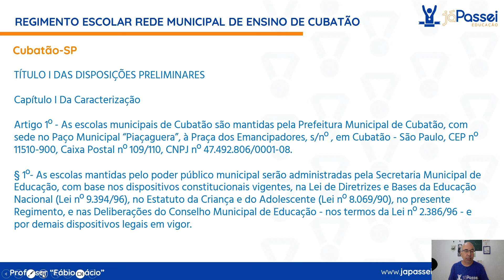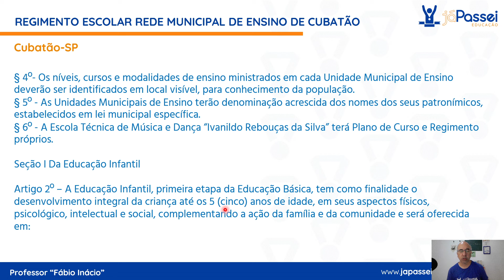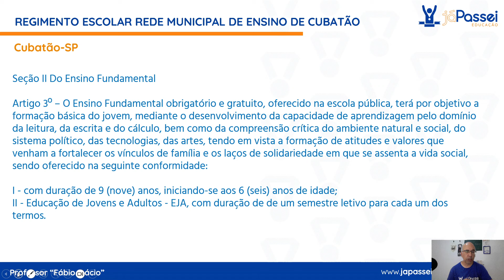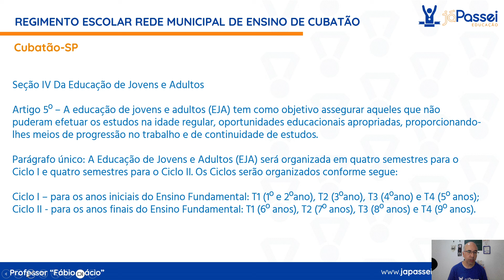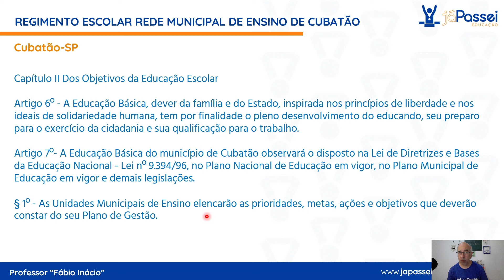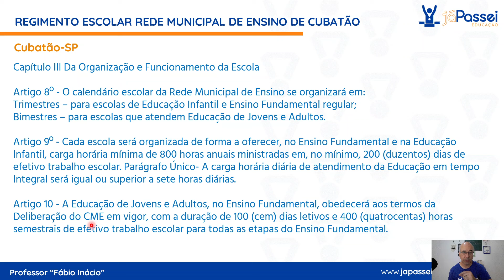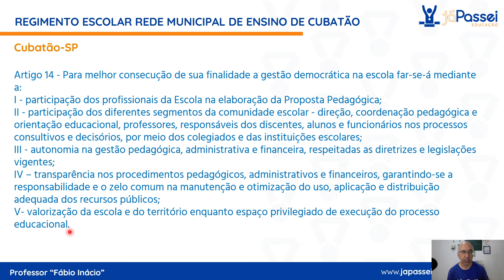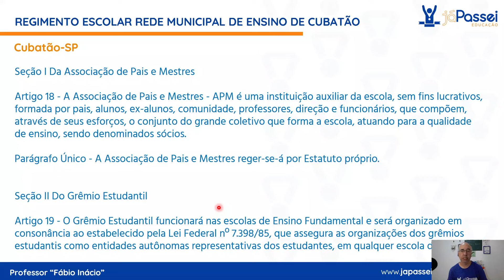Regimento Escolar de Cubatão aula 1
Para colaborar com o canal seguem nossas chaves PIX